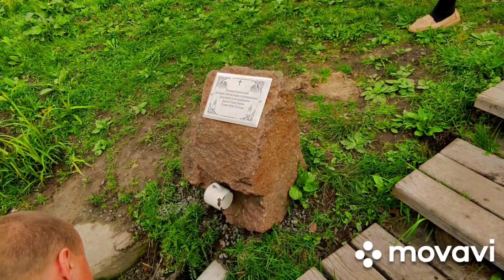Прогулка выходного дня/целебный источник.